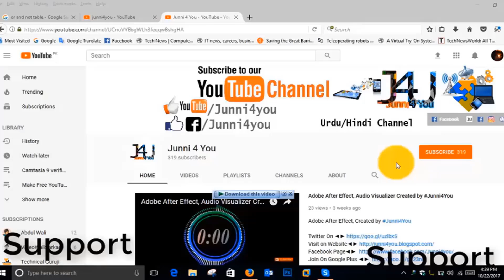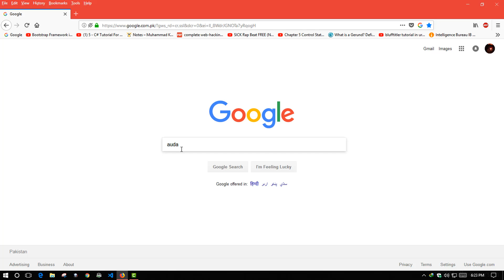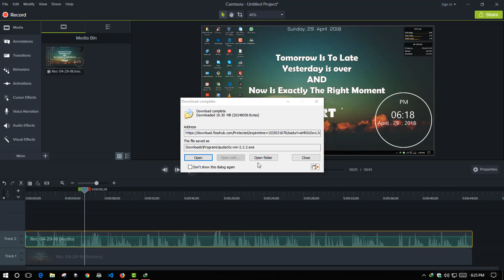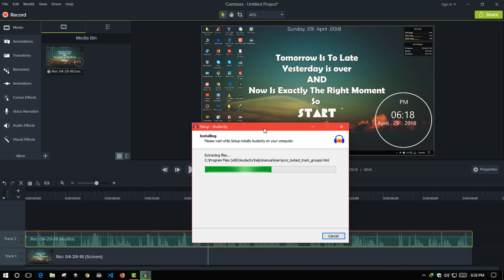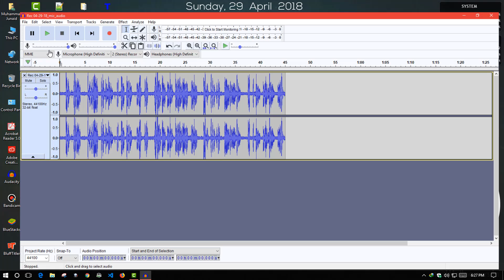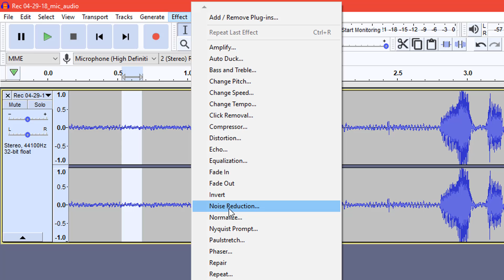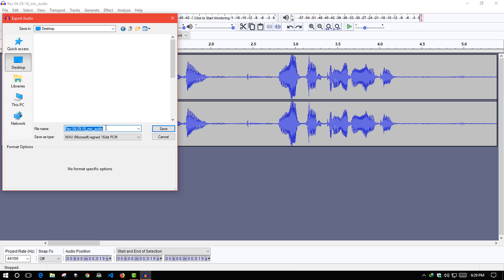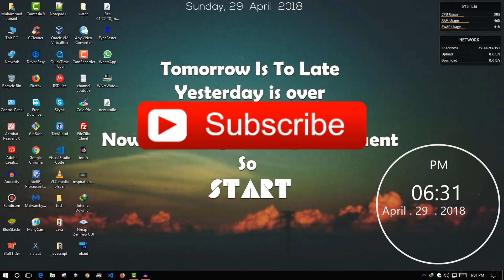How to Reduce/Remove Noise From your Videos Using Audacity Step By Step